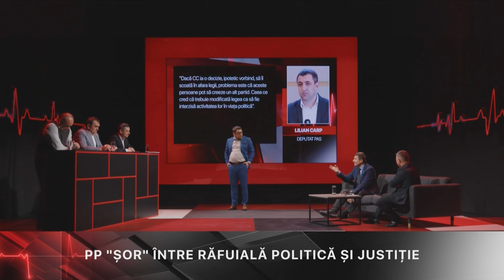ALEXANDRU GROSU: DE CE PD NU A FOST SCOS ÎN AFARA LEGII